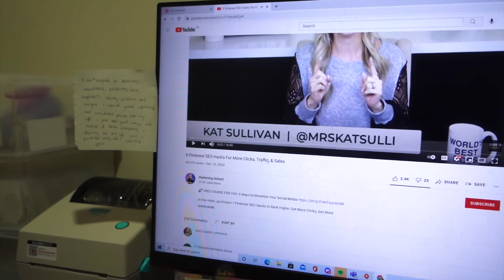Day In My Life Of A Business Owner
Hey all, my name is Vionna and I am on a journey of building my wealth, manifesting and practicing self love. I’d so estatic if you follow me along in my journey and learn something new whilst watching my videos. Today I show you guys what I do in a day as a business owner.

Film Equipment